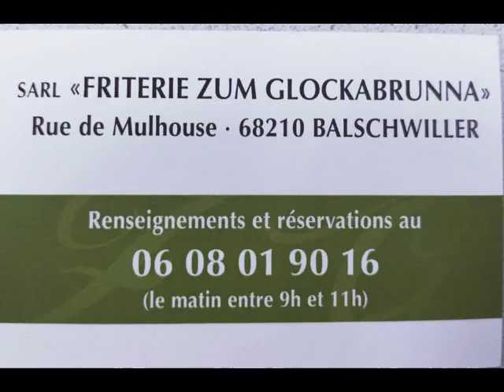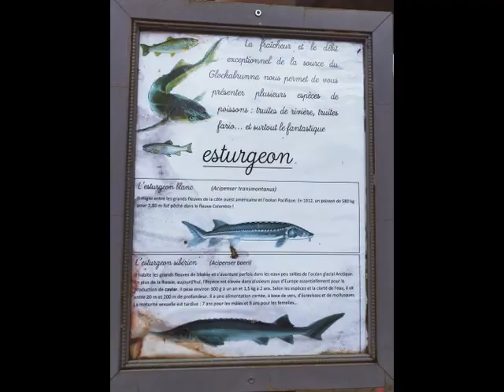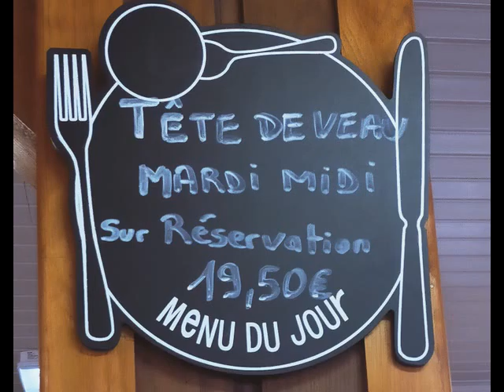ZUM GLOCKABRUNNA à BALSCHWILLER